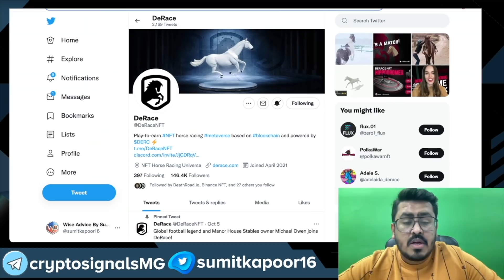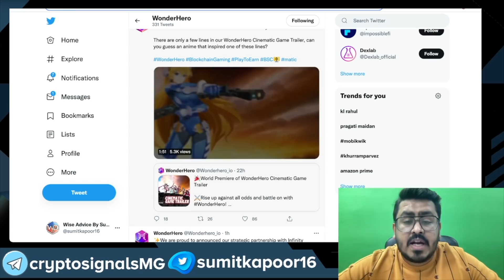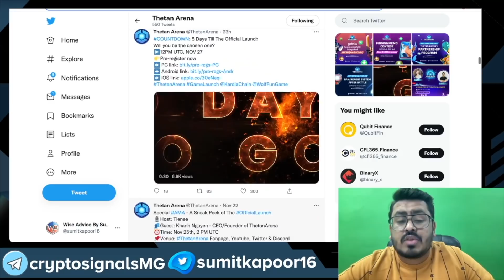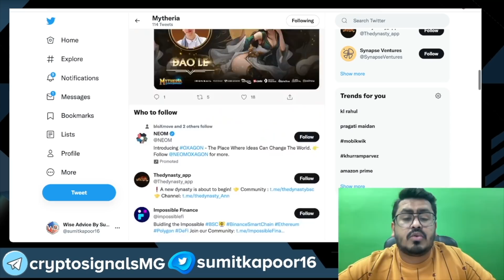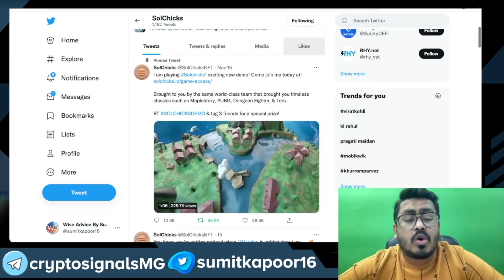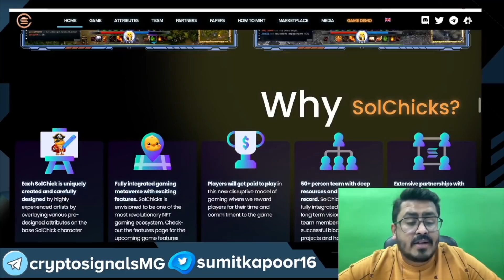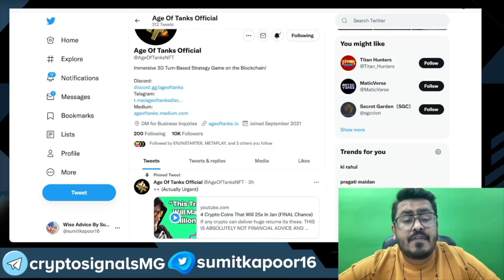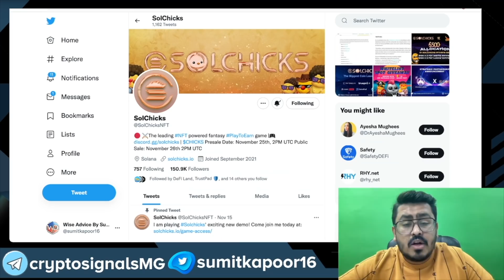How To Make 10x Profit With Crypto Trend 🔥? HUGE IGO LAUNCH 100x 🚀??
In this video we are talking about how to make 10x profit from crypto trends - we will learn how to know crypto events crypto news , project news and how to make more profit using those details .
Everyone want to earn short term profit in crypto so this video will tell you what is the trend in the market and how to find bitcoin news , altcoin news , metaverse news , metaverse event , play and earn news before others does .

And today we are also talking about 3 big IGO launch that are coming in the market one of them being the most hyped and which i expect personally to do really well will be Solchicks NFT play and earn metaverse game , 2nd will be age of tanks coming on seedify and third is meta soccer coming on daomaker .

Wise Advise
(Sumit Kapoor )